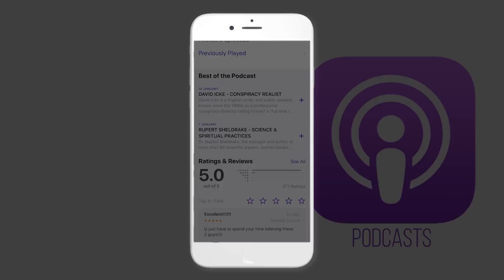WHAT YOU NEED TO KNOW ABOUT SLEEPING PILLS - Matthew Walker | London Real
Matthew Walker is an award winning Professor of Neuroscience and Psychology at the University of California Berkeley, and the Sleep Scientist at Google.

His book "Why We Sleep” takes a groundbreaking look at how sleep is one of the most important aspects of our life, one that is increasingly neglected in modern society, and how that can have deadly consequences.

About London Real:

Founded by Brian Rose in 2011. London Real is the curator of people worth watching. Our mission is to promote personal transformation through inspiration, self-discovery and empowerment.
We feature interesting guests with fascinating stories and unique perspectives on life. We aim to take viewers on a journey through the lives of others and ultimately inspire them to embark on one of their own.